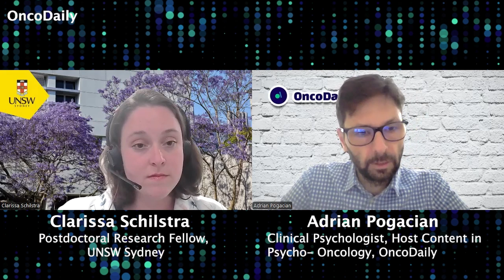Family Challenges in Childhood Cancer | Clarissa Schilstra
In this episode of Beyond the Cancer Diagnosis, childhood cancer advocate Clarissa Schilstra, a postdoctoral research fellow at the Behavioural Sciences Unit at the Kids Cancer Centre, Sydney Children’s Hospital and UNSW Sydney, joins host Adrian Pogacian to explore the unique challenges families face in navigating childhood cancer. Clarissa discusses the different definitions and age-specific aspects of childhood cancer across countries, and how families play a vital role, particularly in the difficult first six months post-diagnosis. She delves into the emotional impact on parents and siblings, the urgent need for tailored support resources, and the promise of digital interventions in providing holistic care.

00:00 Recap
01:35 Defining Childhood Cancer
02:30 International Cancer Care
04:40 Family Impact & Support
08:20 Family-Focused Interventions
12:10 Parental Support Challenges
18:05 Coordinating Family Care
20:30 Supporting Siblings' Needs
22:35 Parental Guilt in Cancer Care
24:25 Finding Hope in Cancer
27:47 Balancing Hope and Reality
28:45 Conclusion